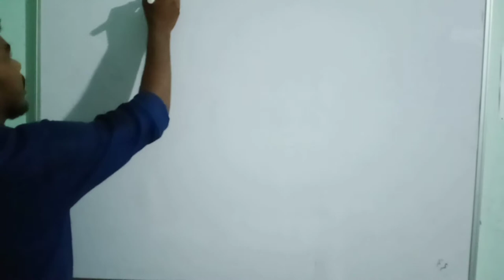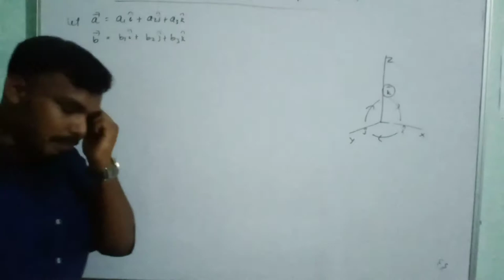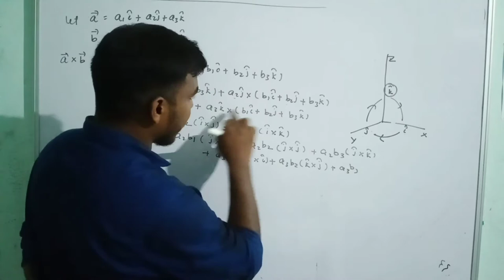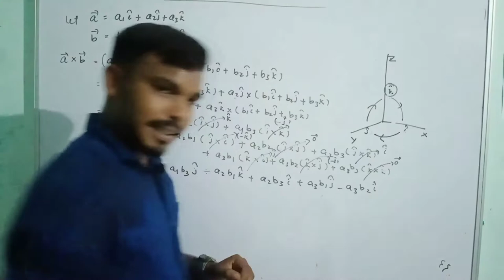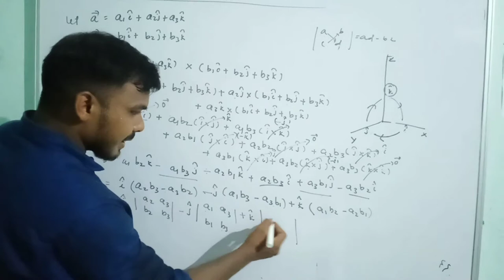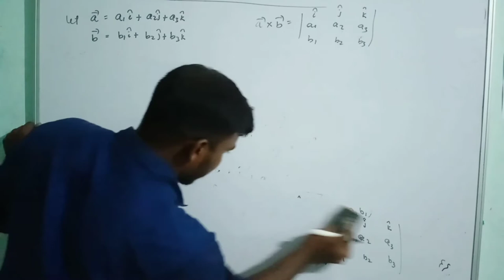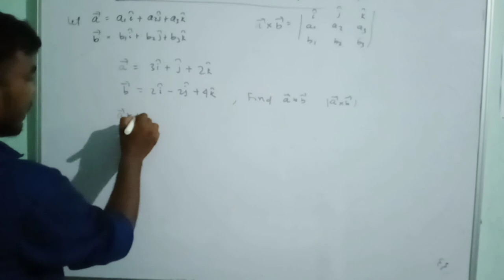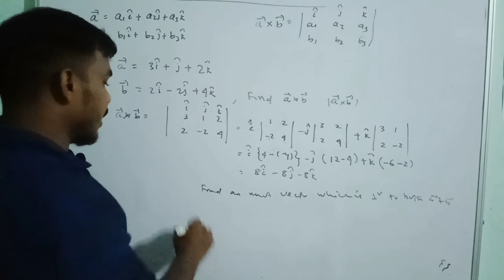Cross product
This lecture video contains the cross product of two vectors in component form.